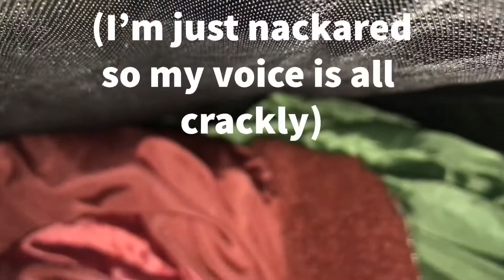First time sleeping in a hammock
Slept in a camping hammock for the first time, I heard foxes running around past me all night long. Really good hot night